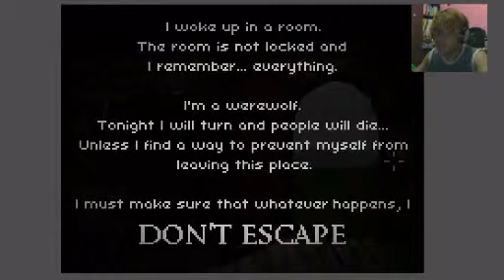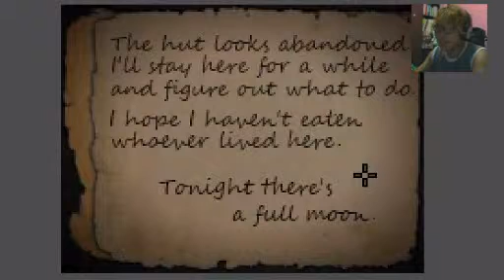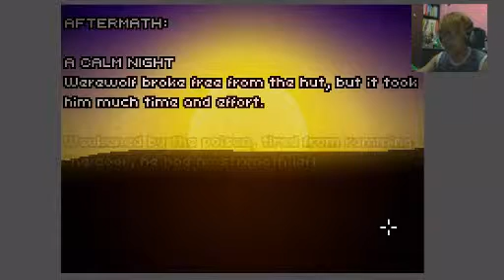A Filipino Werewolf - DON'T ESCAPE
Don't Escape is an indie point and click, puzzle game which let's you play as a werewolf struggling to control himself from killing people.